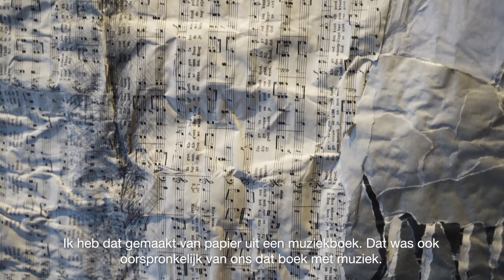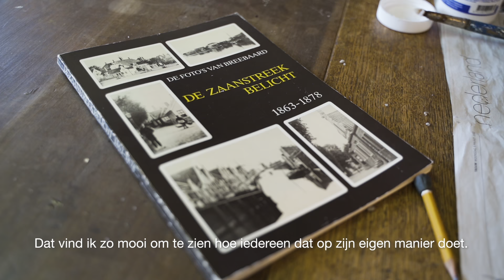Neeltje Neeft | Papier hier...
Neeltje Neeft & Jolanda de Ridder exposeren samen bij Cultura. Bekijk de video en kom meer te weten over haar werk!